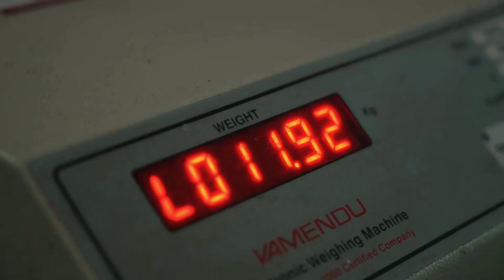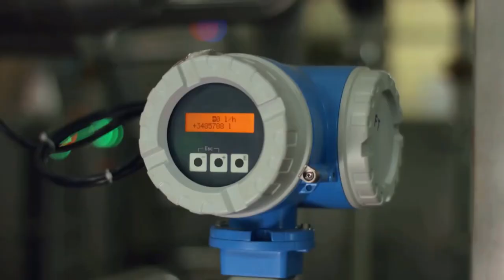The journey of milk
Ever wondered how milk is collected, processed and, milk & how their products reach your local grocery store? Now we take you on the Journey of milk and find out how your dairy products get from farm to table.